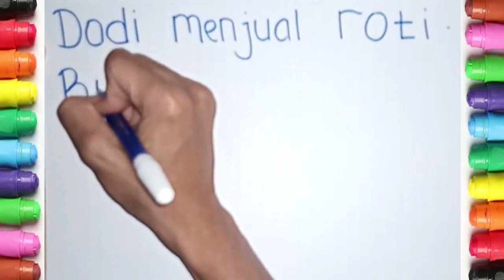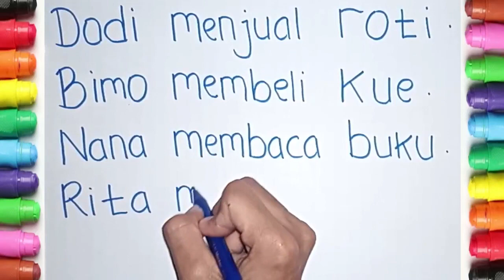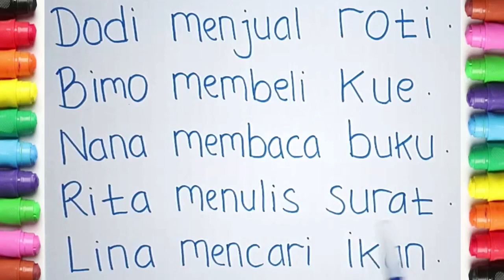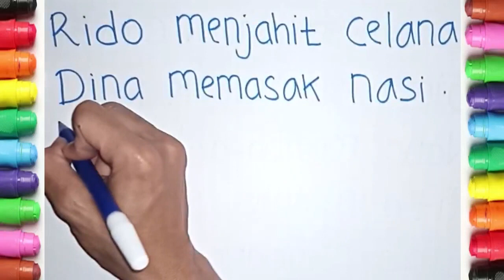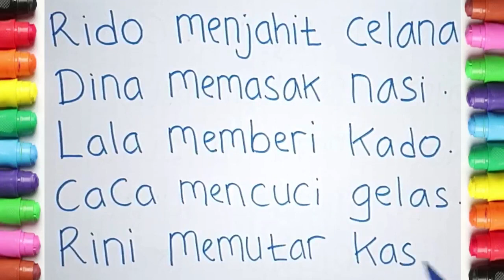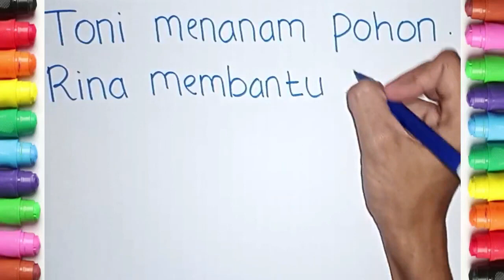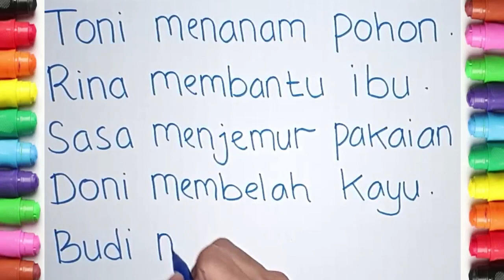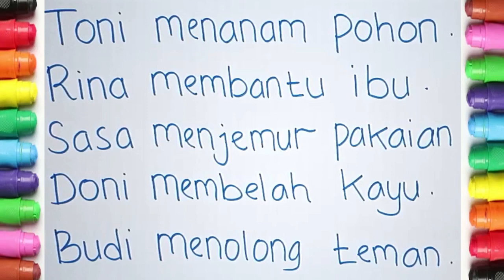BELAJAR MENULIS DAN MEMBACA KALIMAT SEDERHANA UNTUK TK, PAUD DAN SEKOLAH DASAR